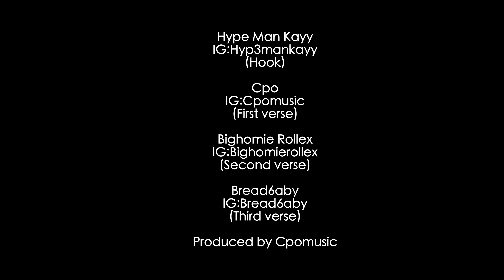"Eat Em Up" (Official Music Video)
Directed by Barrington Marson